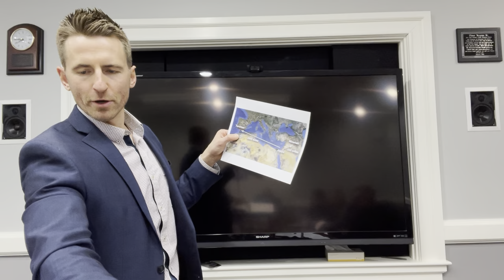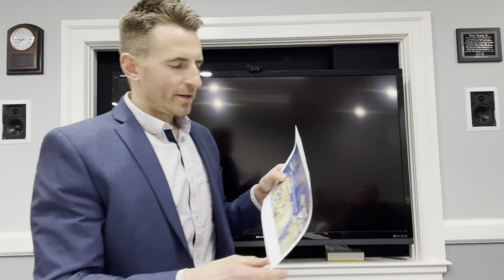Jonah 1:1-6 - Men’s Bible Study (2-15-22)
Jonah 1:1-6 Nasb 1995

Jonah’s Disobedience

1 The word of the Lord came to Jonah the son of Amittai saying, 2 “Arise, go to Nineveh the great city and cry against it, for their wickedness has come up before Me.”

3 But Jonah rose up to flee to Tarshish from the presence of the Lord. So he went down to Joppa, found a ship which was going to Tarshish, paid the fare and went down into it to go with them to Tarshish from the presence of the Lord.

4 The Lord hurled a great wind on the sea and there was a great storm on the sea so that the ship was about to break up.

5 Then the sailors became afraid and every man cried to his god, and they threw the cargo which was in the ship into the sea to lighten it for them. But Jonah had gone below into the hold of the ship, lain down and fallen sound asleep.

6 So the captain approached him and said, “How is it that you are sleeping? Get up, call on your god. Perhaps your god will be concerned about us so that we will not perish.”